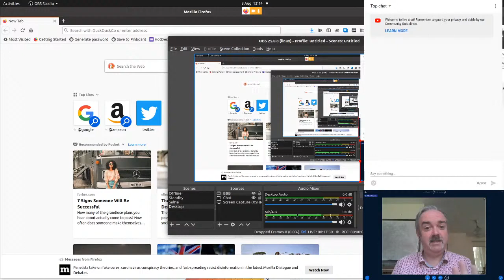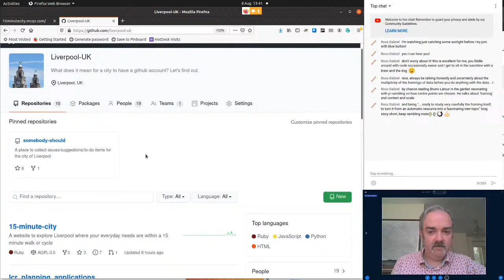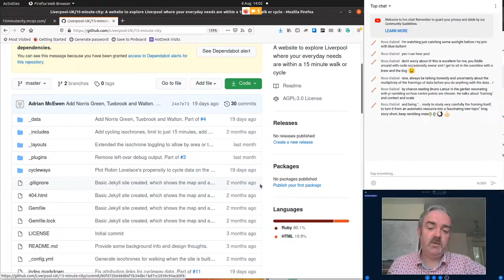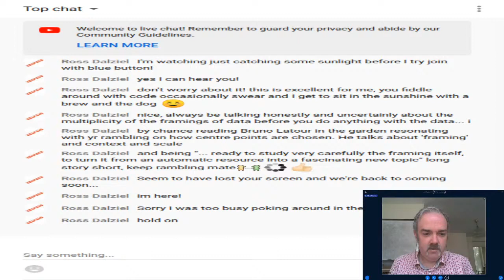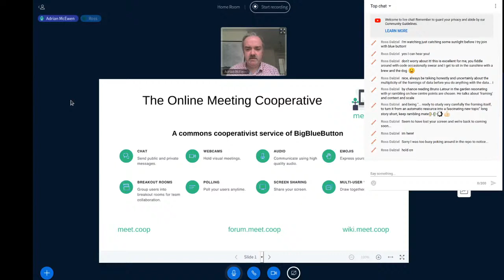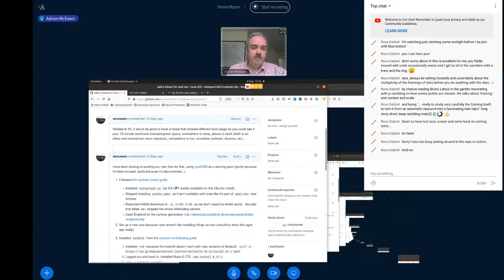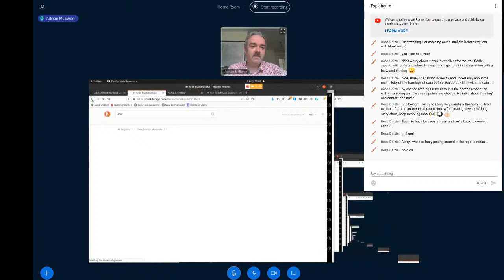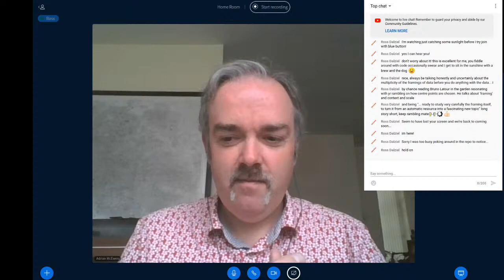OpenStreetMap 16th Anniversary Livecoding